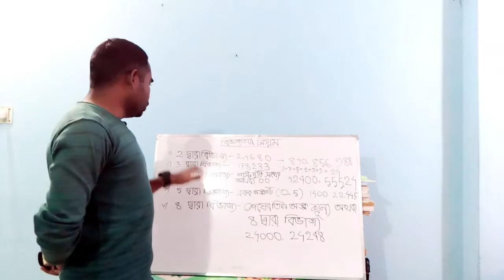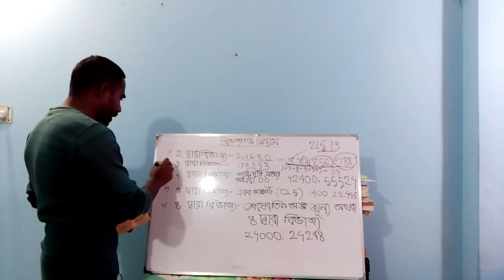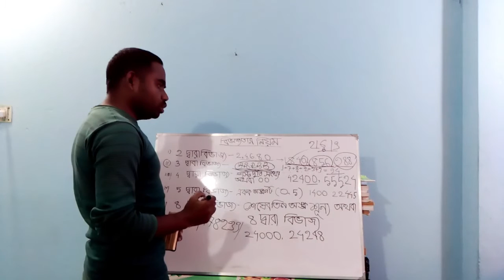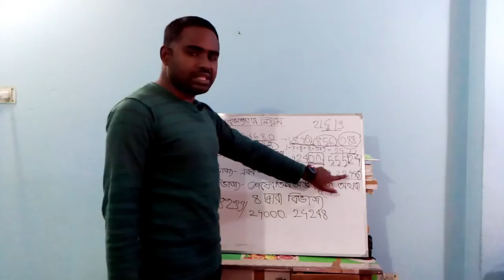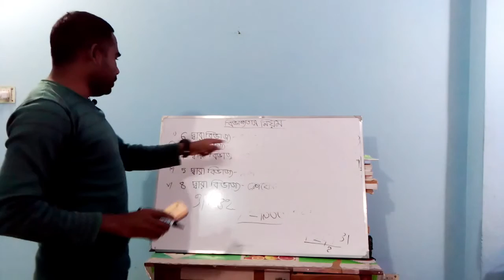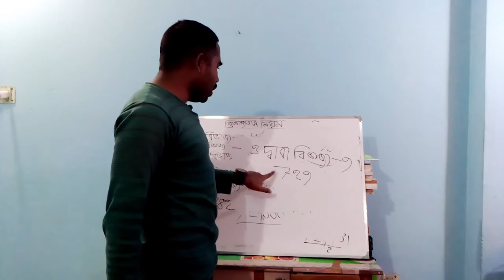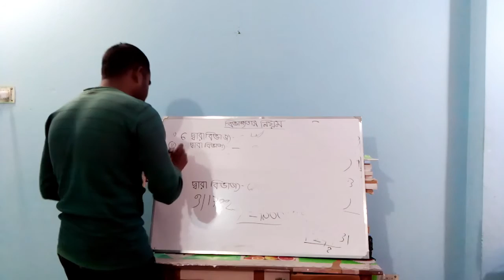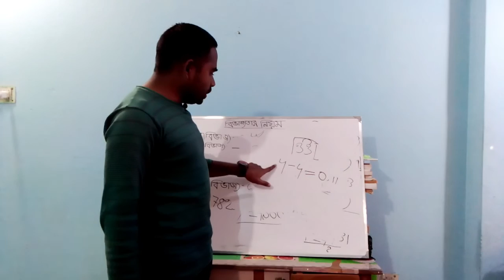Basic Learning Part 3 ll Md : Nazmul Huq